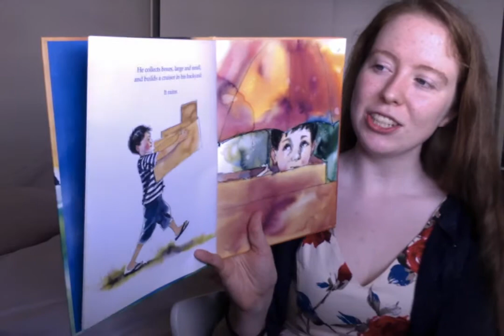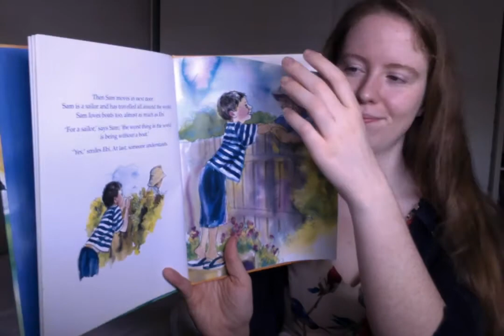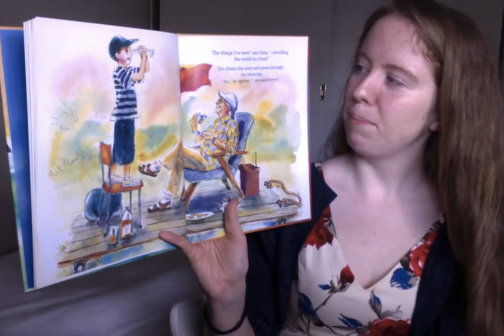Ebi's Boat by Claire Saxby